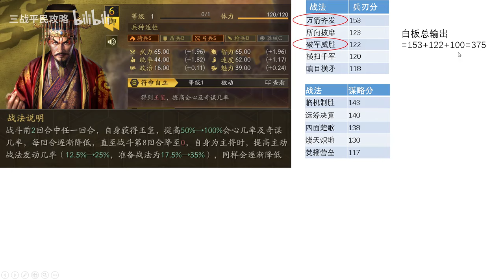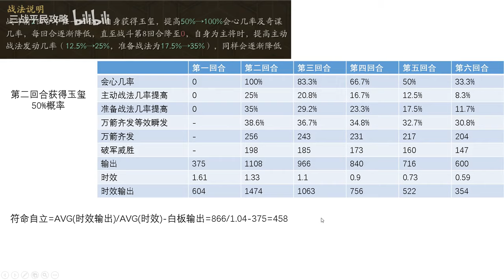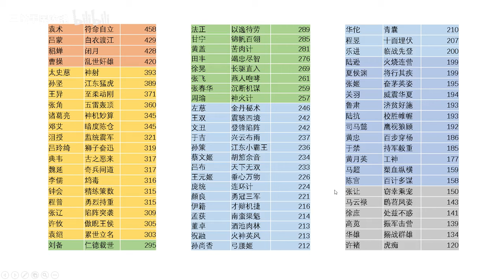【戰法】三戰S級戰法排行（S1-S3自帶），你不會只有最廢的黃天泰平、義心昭烈戰法吧❤️‍🩹？【三國志戰略版】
更多影片 ⬇️
【抽卡】不虧還是血賺？一萬金珠抽卡！